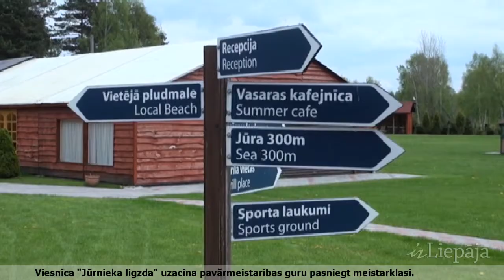Dreibants un Sirmais pasniedz meistarklasi